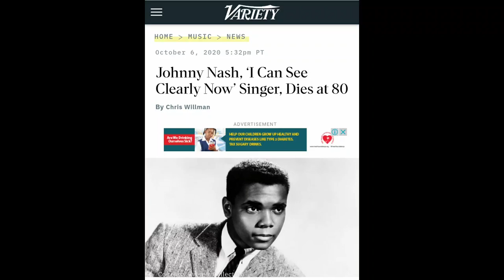JOHNNY NASH DIES AT AGE 80 (First American reggae song writer)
American reggae songwriter Johnny Nash dies at age 80 years old.

m/FMDPmNWaBzX45CLTAiMSK4